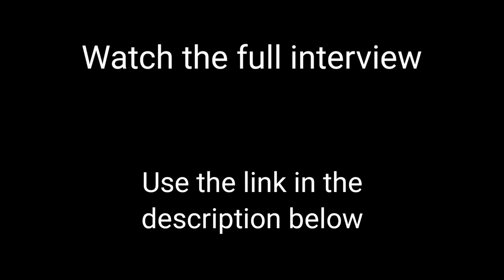Bioethics in COVID-19 from the inventor of mRNA vaccine technology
Robert Malone MD, MS first invented the technology based around current mRNA vaccines in 1988. He is not well known for this seminal work but remains an expert researcher and understanding of regulatory affairs at a governmental level.

Sharing his thoughts on Bioethics in COVID-19.

Timecodes
0:00 Intro
0:27 Importance of informed consent and full disclosure of risks in medical interventions.
1:44 Caution advised regarding vaccination of adolescents with evolving safety data in COVID-19 pandemic.
3:33 Importance of ethical considerations in current medical decisions and research.